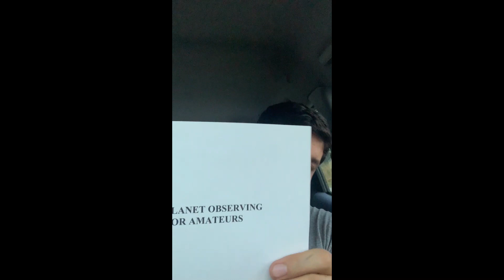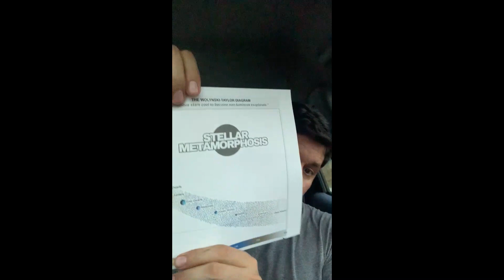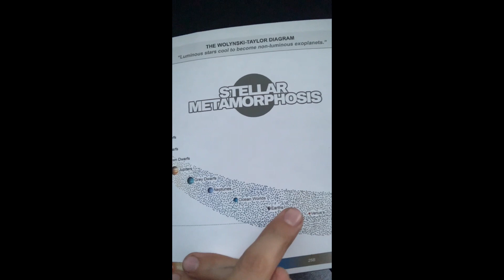Gary L. Bruce, Bright Exoplanets, "Pecking Order"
Gary, older evolved stars cause the transits. The young exoplanets make the light!